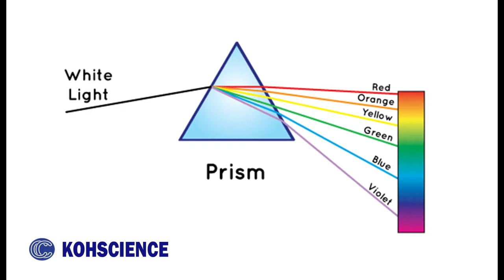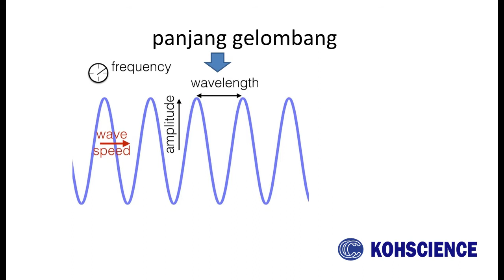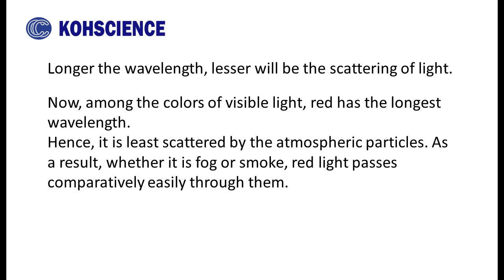Sains T1-B8 Panjang Gelombang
Sebelum belajar penyerakan cahaya , mari kita faham apa itu panjang gelombang...Panjang Gelombang
soalan latihan :